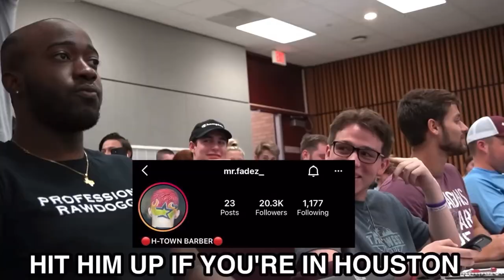Jidion Needs A Urgent Haircut